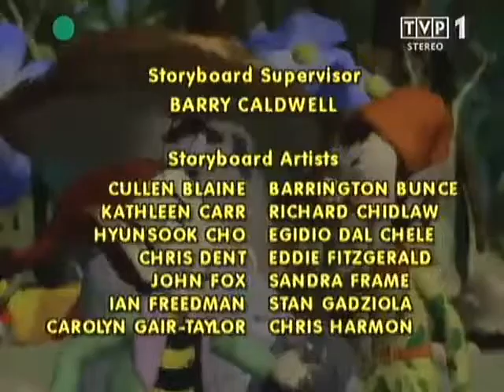Noddy (2002) | Noddy i Tajemnicza Przesyłka (Odcinek#081) (TVP1)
Opracowanie i udźwiękowienie wersji polskiej: STUDIO EUROCOM
Reżyseria:
- Andrzej Precigs (odc. 1-80)
- Joanna Sommer (odc. 81-100)
Dialogi:
- Tomasz Omen (odc. 1-3, 11-12, 29)
- Halina Wodiczko (odc. 4-10)
- Berenika Wyrobek (odc. 13-20, 26-28, 30, 41-45)
- Aleksandra Michalak (odc. 21)
- Katarzyna Precigs (odc. 22-25)
- Maria Utecht (odc. 31-36, 38-40)
- Katarzyna Krzysztopik (odc. 37)
- Joanna Sommer (odc. 46-60, 65-66, 69-100)
- Aleksandra Rojewska (odc. 61-64, 67-68)
Dźwięk i montaż:
- Sławomir Czwornóg (odc. 1-30)
- Jacek Gładowski (odc. 31-100)
Kierownictwo muzyczne: Piotr Gogol
Teksty piosenek: Andrzej Gmitrzuk
Kierownictwo produkcji: Marzena Wiśniewska
Udział wzięli:
- Lucyna Malec - Noddy
- Jerzy Molga - Wielkouchy
- Krzysztof Zakrzewski - Pan Plod
- Iwona Rulewicz - Tessie
- Włodzimierz Press - Gobbo
- Artur Kaczmarski - Chytrus
- Jerzy Mazur - Pan Sparks
 - Dorota Lanton - Marta
- Mirosława Niemczyk - Diana
- Marek Frąckowiak - Pan Bańka-Wstańka
- Krystyna Kozanecka - Nakręcana Mysz#1
- Jacek Wolszczak - Nakręcana Mysz#2
- Grzegorz Drojewski - Miś Tubby
- Anna Apostolakis:
             - Pani Różowa Kotka
             - Dinah
i inni
Lektor:
- Janusz Kozioł (odc. 81-100)